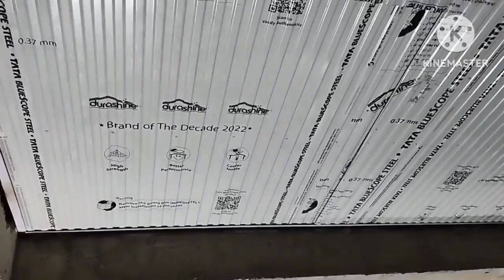Tata Durashine big project 86×48💐how to install big roof structure 💥full detail in hindi🔥चांगों